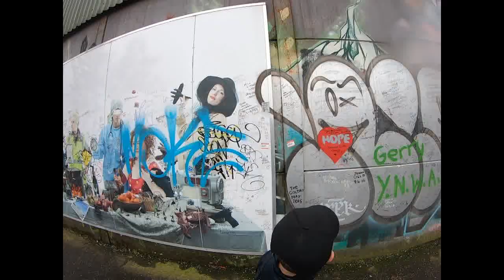The Belfast Peace Wall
A video of our visit to the Peace Wall In Belfast.

The wall That Separates the Catholic Falls from the Belfast Shankhill area.